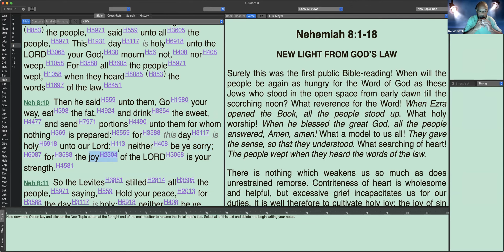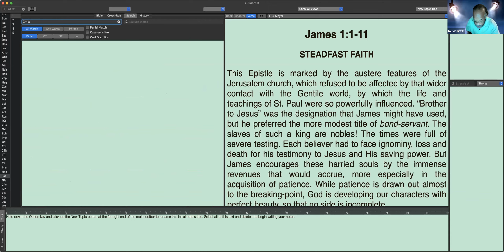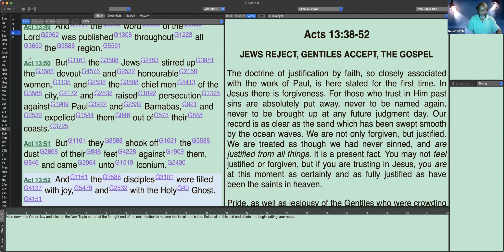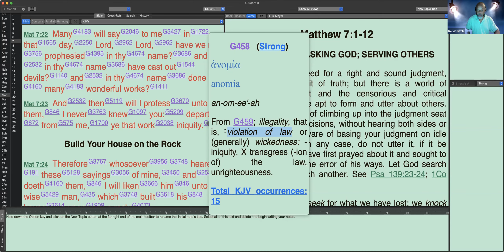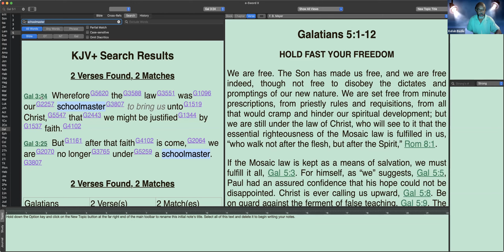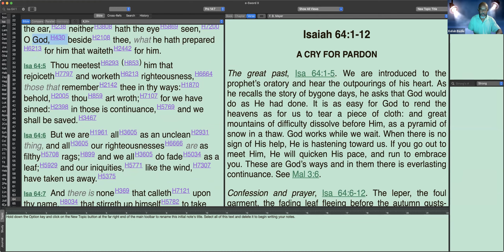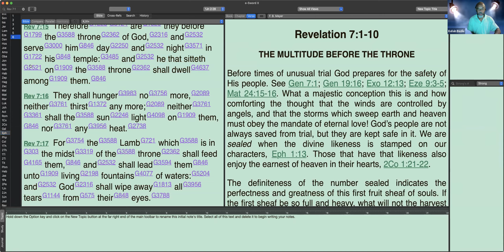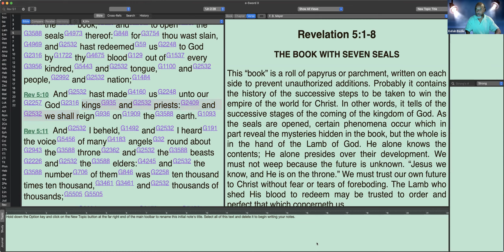The Joy Of Yahawah and His Coming!!!!